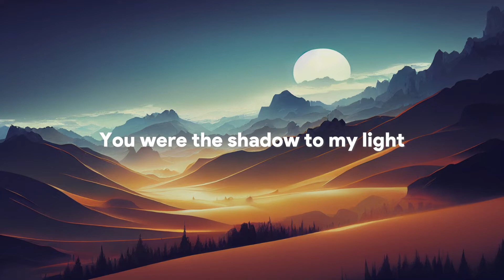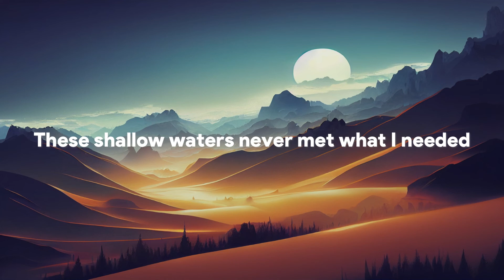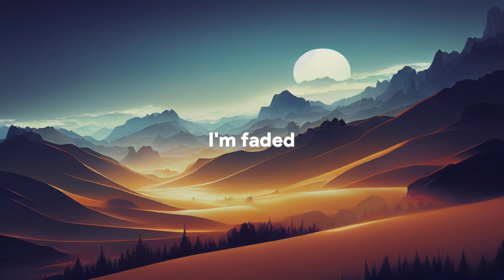Alan Walker - Faded (Slowed + Lyrics)